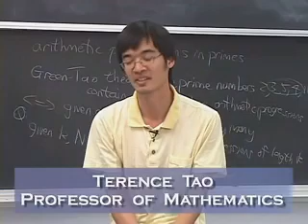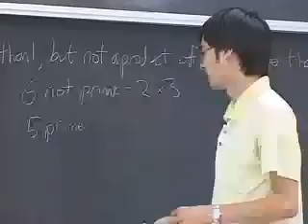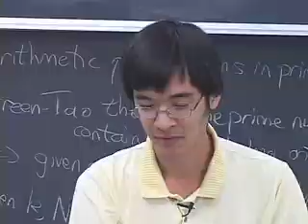Math Prodigy Terence Tao, UCLA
Math Prodigy Terence Tao is a Professor at the Department of Mathematics, UCLA. He works in a number of mathematical areas, but primarily in harmonic analysis, PDE, geometric combinatorics, arithmetic combinatorics, analytic number theory, compressed sensing, and algebraic combinatorics.  He is part of the Analysis Group here at UCLA, and also an editor or associate editor at several mathematical journals.